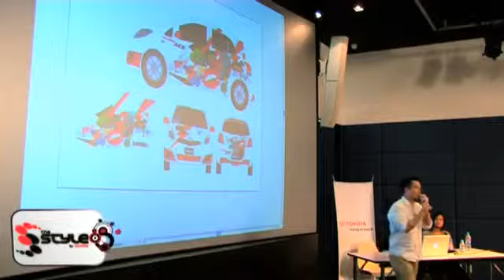Yaris ACE Wrap Design Workshop 1 mp4